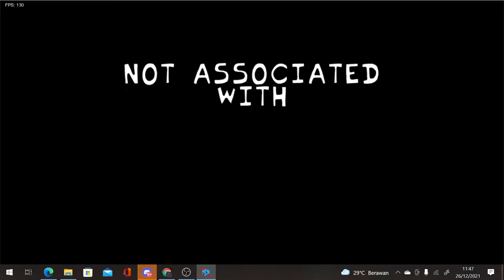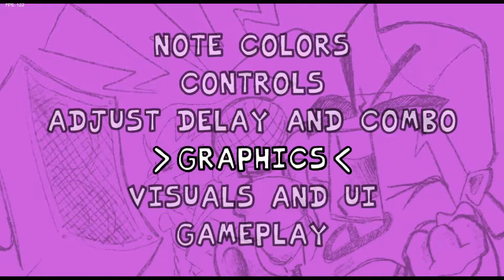banger song | fnf aside vs whitty (fanmade)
waiting for the original to release